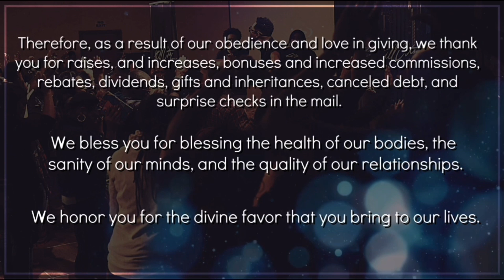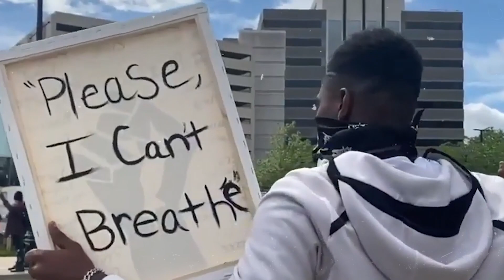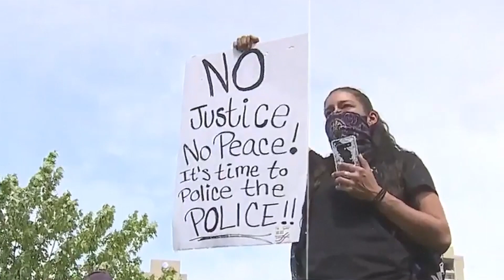Hill City Church Sunday Worship with Pastor Deitrick Haddon FATHERS DAY TRIBUTE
Hill City Church was established out of pure obedience to God by Pastor Deitrick Haddon. God wanted a place for those who had given up on the church and themselves based on past pains. Hill City is a place for restoration and a fresh start. Whenever you’re in LA, don’t forget to stop by Hill City.

Download our mobile app in the App Store & Google Play: Hill City Church LA
Hill City Church 5 ways to give
ONLINE Giving
TEXT TO GIVE
TEXT THE AMOUNT You want to give to